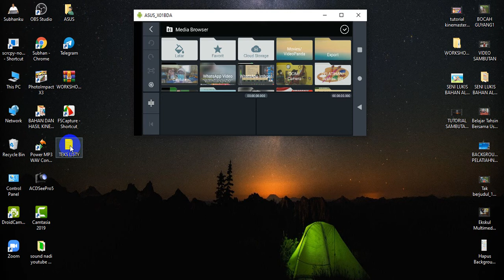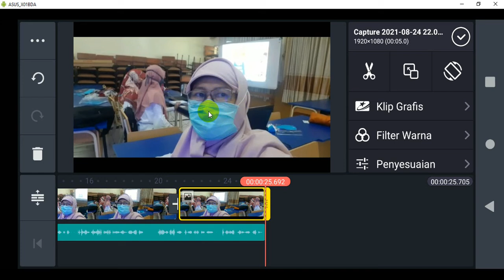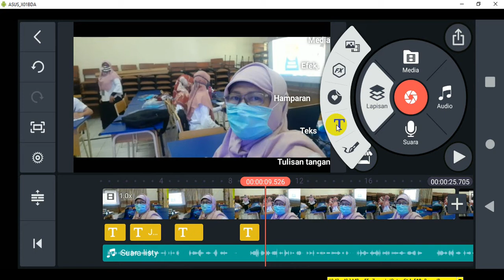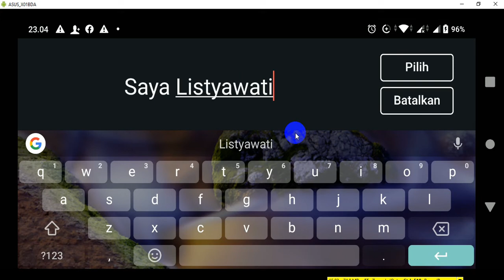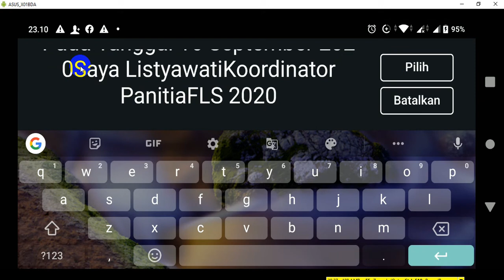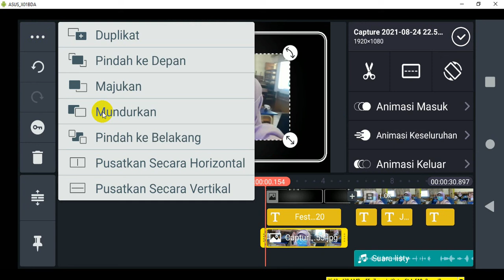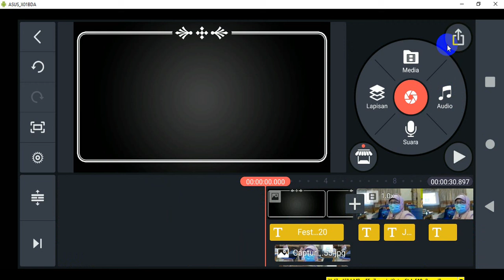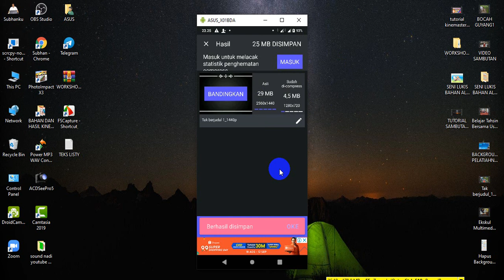VIDEO BISU BISA KITA TAMBAHKAN NARASI SUARA DAN TEKS DI KINE MASTER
Jika kita punya video Bisu alias No Suara jangan di hapus dulu, kita bisa tambahkan Narasi Suara dan Narasi Teks Pada Kine Master Caranya

Kita rekam suara di hp untuk menjelaskan Isi Video
Kita Ketik di Notepad dengan Teks,  suara hasil rekam tersebut
Jika suara lebih panjang dari Video, video kita captur untuk ditambahkan di akhir video sepanjang suara

Kita edit di Kinemaster, masukkan video, masukkan suara, lalu insert teks sesuai panjang suara perkata, caranya kita copy paste teks perkalimat dari  otepad dan paste di teks kinemaster
Untuk jelasnya ikuti video tutorial ini